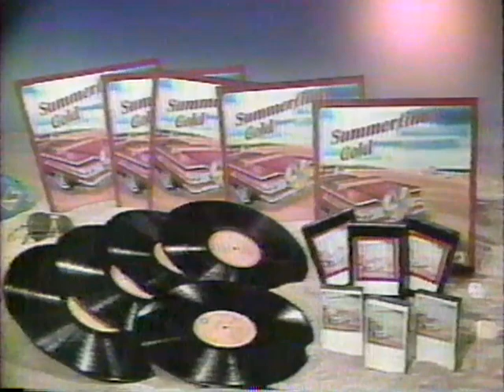1984 - 'Summertime Gold'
Music collection.  Aired on Christmas morning on WPDS.